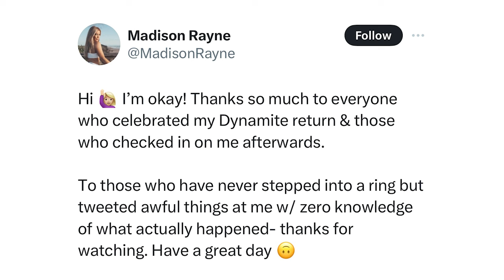There's a lot going on behind the scenes in AEW: Best of the Bryan & Vinny Show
It’s another better late than never edition of The Best Of The Bryan & Vinny Show! We look back at a chaotic Dynamite, an NXT with the usual HIGHS and LOWS plus the very first rehash of the Montreal Screwjob! Let’s not forget about Granny who gives us her Wrestling Report along with possibly a brand new Bible Study segment and finally some advice on how to see if someone is a witch! All that plus much more… so check it out!

Special Thanks:
Granny’s Bible Study graphic courtesy of Sam Fines (@realsamfines)